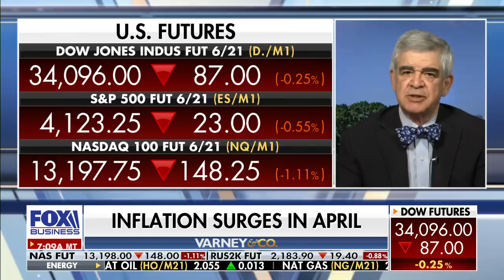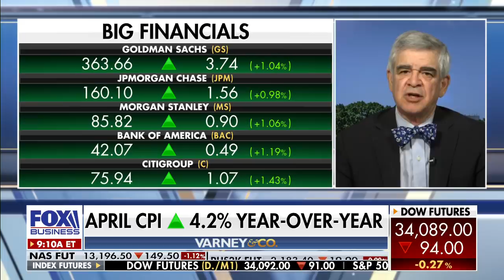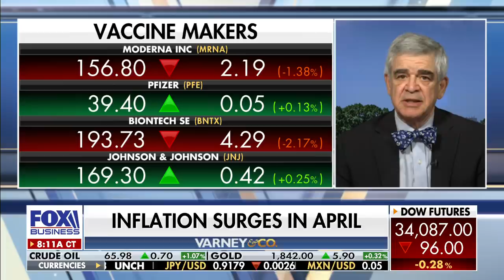Biden policies 'duped the Fed': Economist Peter Morici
Former Chief International Trade economist Peter Morici discusses the impact of President Biden's spending plans on the economy.